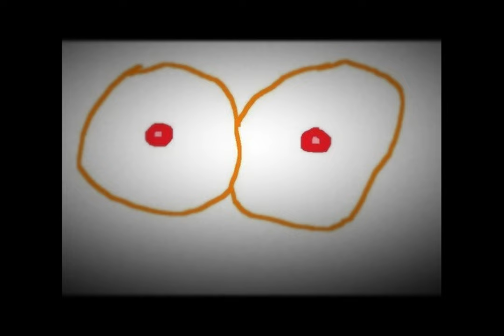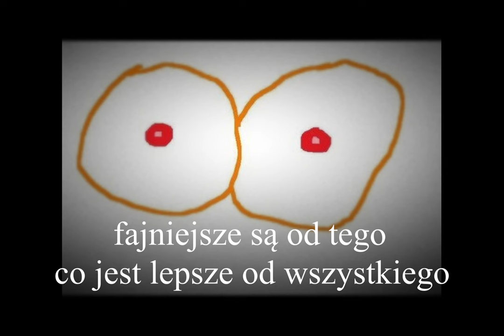!KARAOKE! Ballada o cyckach 2 (Wojtek Szumański - MENELICA)